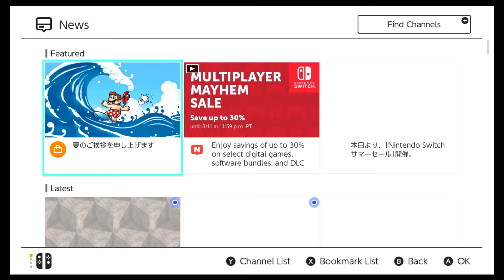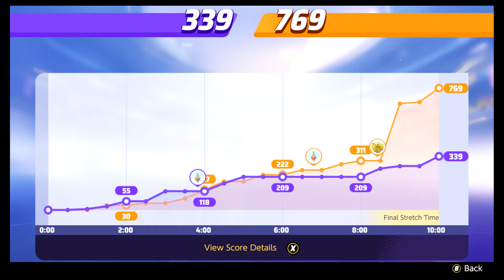Pokemon Unite Episode 17 - Shay the MVP & Absol Tiiiime! (Part 1)